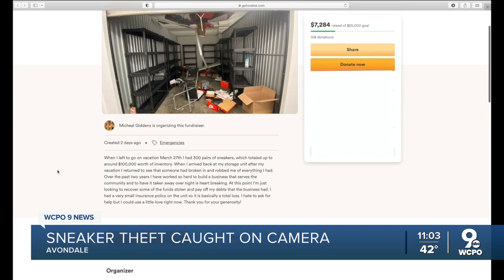Thieves steal $100,000 worth of sneakers in Cincinnati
Over the past two years, Michael Giddens has built a sneaker collection worth thousands of dollars. All of that was gone in a matter of minutes when Giddens said everything in his storage unit was stolen while he was on vacation.